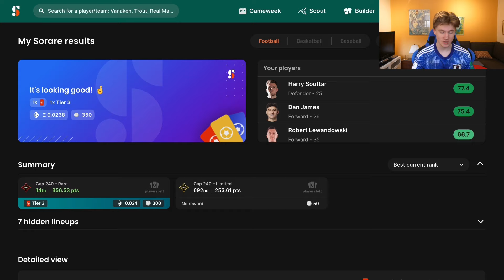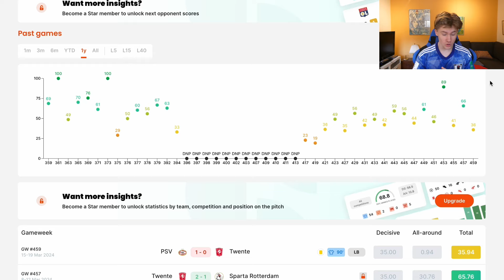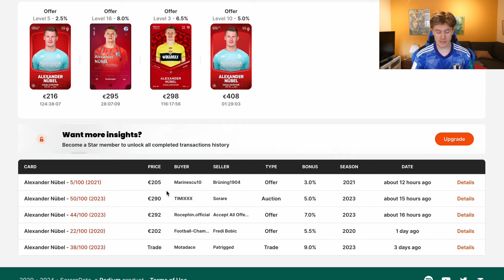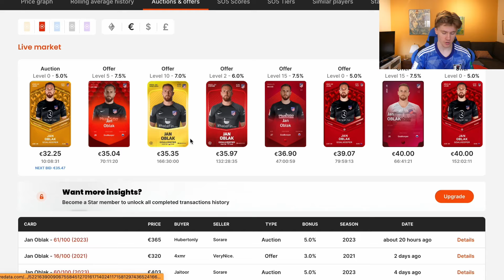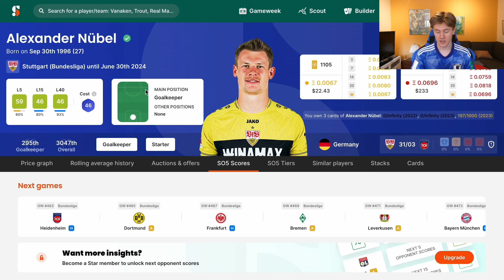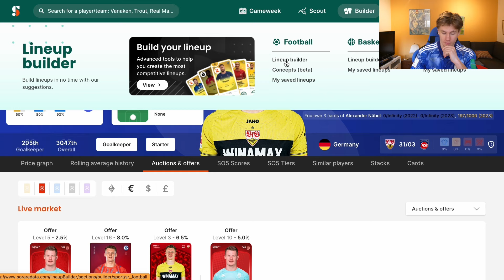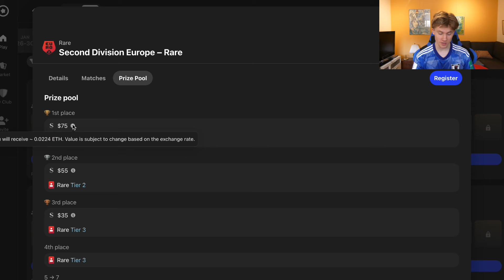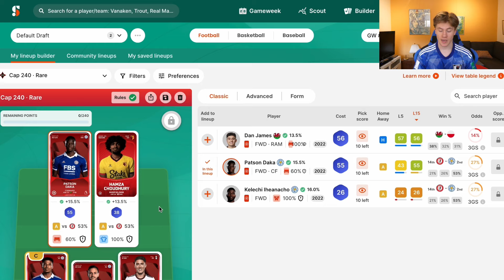UNREAL MIDWEEK REWARDS On Sorare!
In this video, I open the midweek rewards, enjoy!